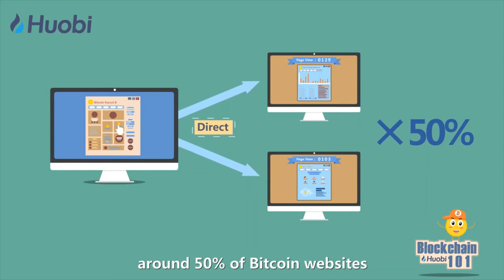Blockchain 101 Ep 10 - The Bitcoin Faucet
Bitcoin was cheap and very easy to acquire in the first few years of its inception.

At the end of 2010, programmer Gavin Andresen bought 10,000 Bitcoins for $50 and created a website known as "Bitcoin Faucet" which gave out 5 Bitcoins to each user, worth only 5 cents back then.

That move was highly effective. Later on, someone imitated Gavin, building similar sites that gave a small amount of Bitcoins to visitors. On the other hand, as these sites have a large amount of traffic, they earned advertising fees by driving users to major Bitcoin sites. Around 50% of Bitcoin websites are dependent on them for traffic, making it a viable business model.